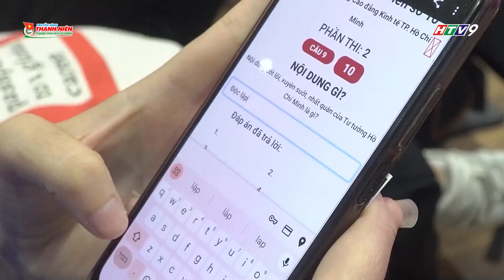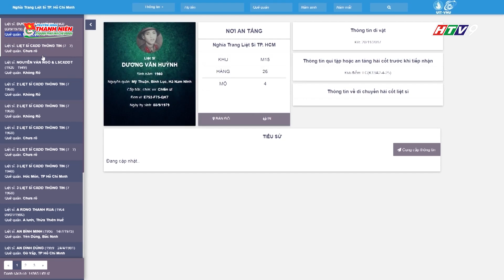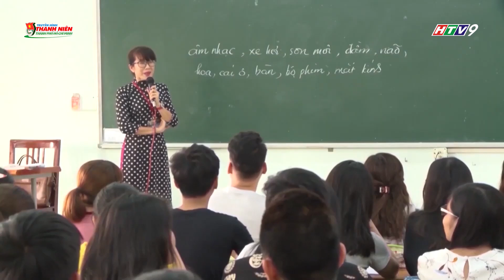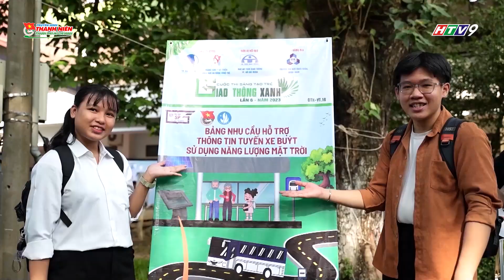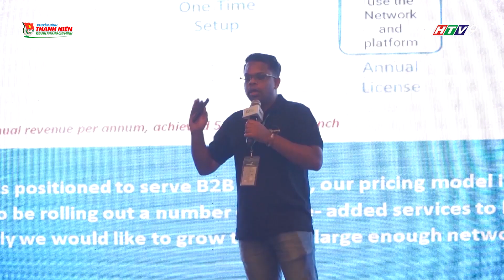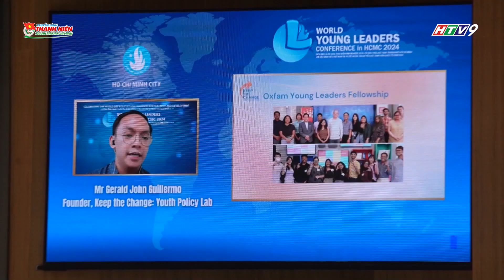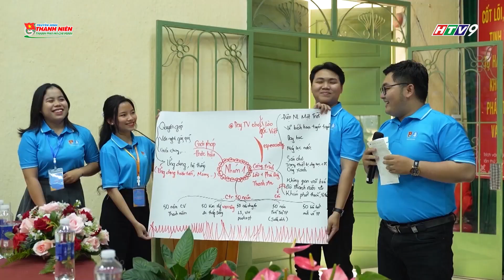PHÓNG SỰ - TỔNG KẾT CÔNG TÁC ĐOÀN VÀ PHONG TRÀO SINH VIÊN THÀNH PHỐ NĂM HỌC 2023 - 2024